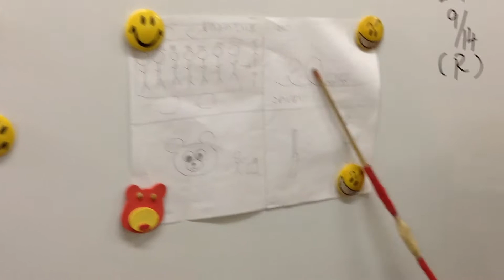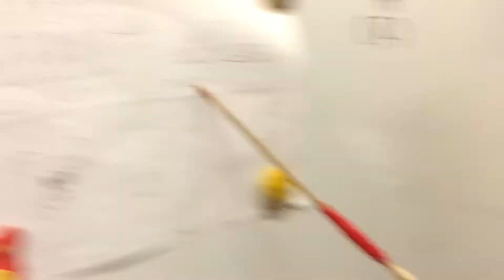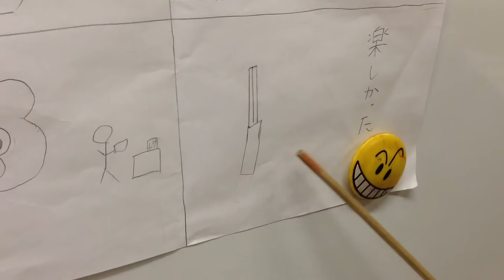2017 Summer Holiday Rin K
2017年夏休みのお話。- 彼女は小5です。 今回はお話が初めてですが、前置詞句も取り入れました。 練習はたったの2回です！尚、語順を最優先したので、あえて過去形にはなっていません。